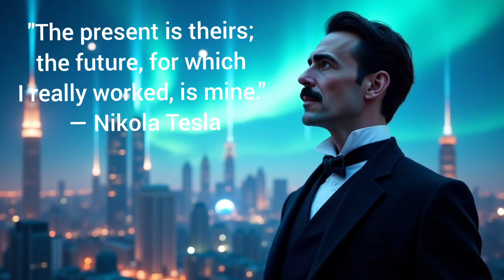NIKOLA TESLA'S Mysterious LETTER to J.P. Morgan: The Secret That Changed History Forever!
What secrets did this letter contain, and why did J.P. Morgan suddenly cut off funding for Tesla’s free energy experiment, the Wardenclyffe Tower (Tesla Tower).

Tesla, the genius behind alternating current (AC), envisioned a world where wireless energy could power homes without wires or fuel. But when he shared his ultimate vision with J.P. Morgan, everything changed. Was Tesla’s lost letter proof that he had discovered a way to create free energy for the world? Or was he silenced by those who saw his ideas as a threat to their profits?

In this video, we uncover the shocking truth behind Tesla’s suppressed technology, the Wardenclyffe Tower mystery, and the conspiracy that may have kept Tesla’s wireless energy a secret for over a century.

Did J.P. Morgan fear that Tesla’s lost inventions would disrupt the entire energy industry? Could Tesla’s letter be the key to unlocking the Tesla secrets hidden from the public?

Find out why Tesla’s free energy never became a reality, and whether the Tesla conspiracy is real.